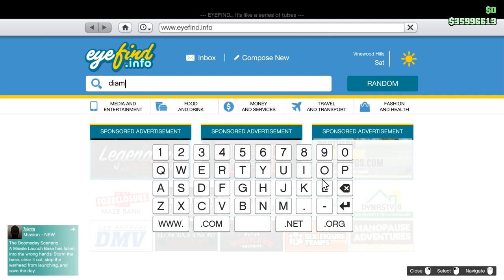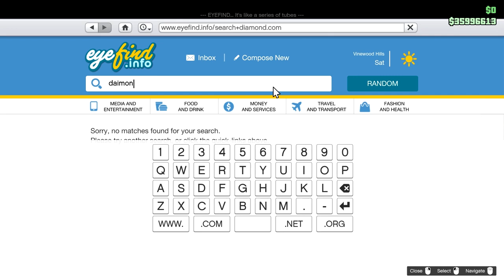Is That You, Tommy? Plus Bonus Bonus Cash and the Diamond Casino DLC Trailer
So this video started out just as a thank you to Rockstar for letting me keep the extra 1.25 million in GTA cash that I'd gotten after they gave me the 1.25 million I hadn't gotten, with a few thoughts about the new Casino DLC and the predictions I had made and then...

Then.

Then I had a thought.

Avery Carrington is in this game. He's not his own muscle. He uses other people for that.

One of them was named Tommy Vercetti.

Could this be the big surprise of the Diamond Casino DLC?

Will we get to ally with Tommy or do we have to take him down?

Or am I just reiterating the same fantasy everyone had for GTA5 since the day it was announced?

All will be revealed in time.